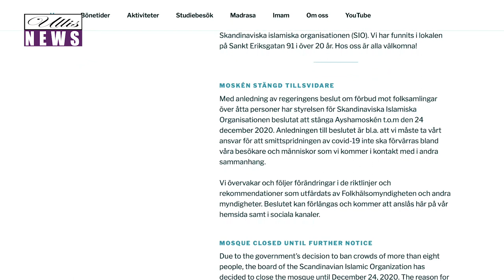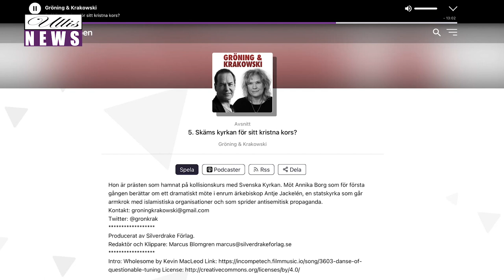SVT och hån mot Påsken styrs av socialdemokraterna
SVT bjuder in ärkebiskopen och en imam för att förklara påsken.
Detta är en medveten strategi att normalisera politik islam i Sverige, varför skulle en religion som inte själv firar påsk prata om påsken?
Svenska Kyrkans ärkebiskop talar om att föra dialog. Det hon gör och lika så SVT, är att samarbeta med en imam vars moské har minst en islamistisk terrorist i sin styrelse. Prästen Annika Borg berättar att Svenska kyrkans styrs politiskt av socialdemokraterna och inte teologiskt som en kyrka bör.
Avslutningsvis berättar pastor Stanley Sjöberg om mötet med Morgan Johansson när han var inbjuden till Humanisterna. Morgan Johansson vill avskaffa kristendomen i Sverige!

Om du gillar våran kanal så får du gärna stötta oss!
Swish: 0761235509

OM OSS

Ullis News rapporterar om aktuella ämnen som påverkar samhällets medborgare. Aktuella ämnen är bl a feminism, hederskultur, islamism, yttrandefrihet och politik som kommer beskrivas inte bara ur en vinkel utan flera. Ullis News har den lilla människan i centrum. Den som inte har en egen röst och aldrig uppmärksammas i traditionell media kommer att höras genom vår kanal. Vi kommer också intervjua olika slags makthavare.

Kronans Martell är en grupp som översätter filmer och texter från stora delar av den islamska världen, både bland islamister i mellanöstern men också i Sverige och övriga Europa.

Samarbete mellan Ullis News och Kronas Martell
Syftet med samarbetet är att synliggöra det som inte kommer fram i svensk media inom islamismen. Målsättningen är att publicera material som inte tidigare funnits på svenska. Detta för att ge kunskap och utbilda såväl aktiva politiker som hela svenska folket i komplexa frågor och aktuella ämnen.